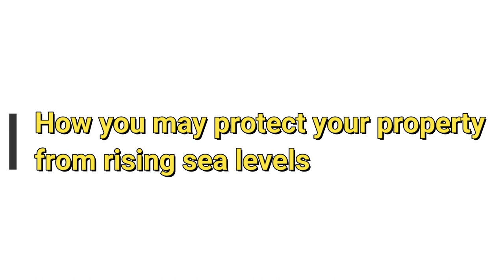Response to SLR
The video demostrates Sea Level Rise and illustrates a few options for responding to it to protect our lives, property and environment from coastal flooding.